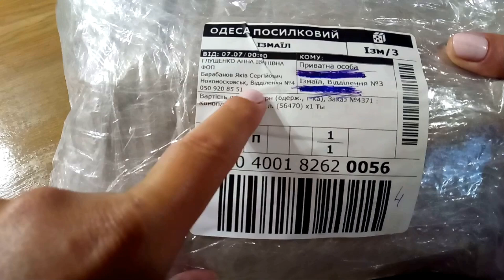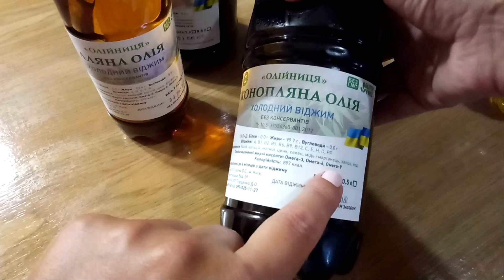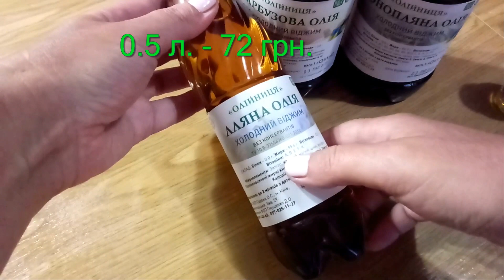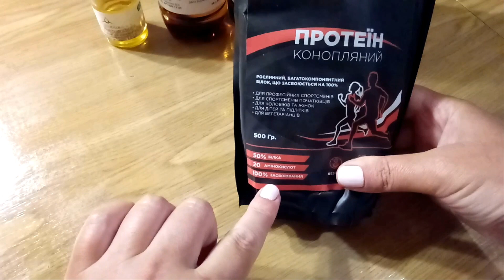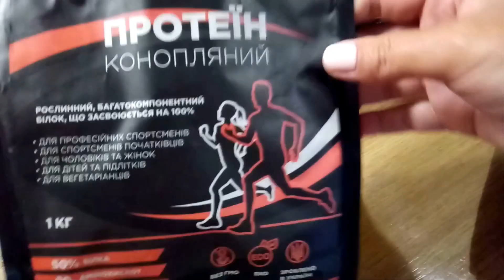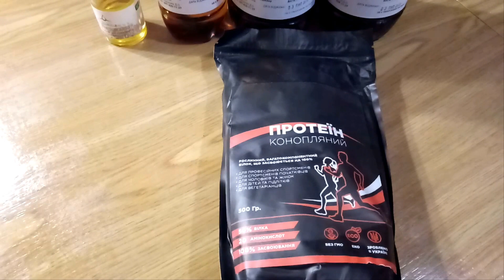Масло холодного отжима и всегда свежее / Конопляный протеин/ Олейница - Украина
Привет, меня зовут Людмила!
Получила посылку Новой почтой с интернет-сайта "Олейница". А что в ней смотрите видео!